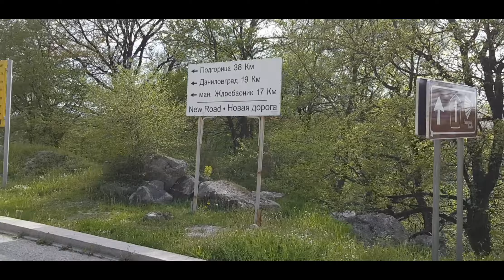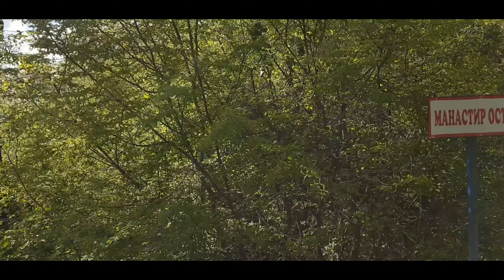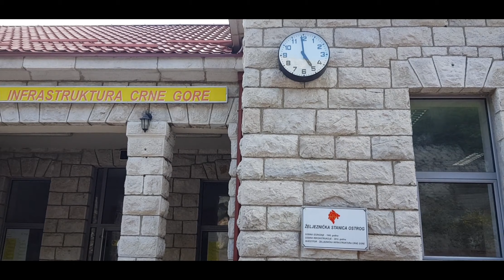CZARNOGÓRA PIESZA TRASA ZE STACJI DO KLASZTORU MONASTYR OSTROG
Monastyr Ostrog to klasztor wykuty w skale, pociągiem z  Podgoricy 40 minut za 1,5 euro dojedziemy do pieszego szlaku, prowadzącego do miejsca kultu prawosławia, wizytówki Czarnogóry. Bardzo warto zrobić sobie wycieczkę do tego miejsca.